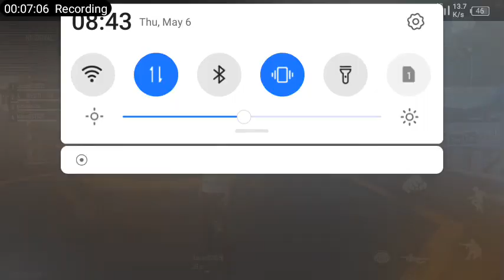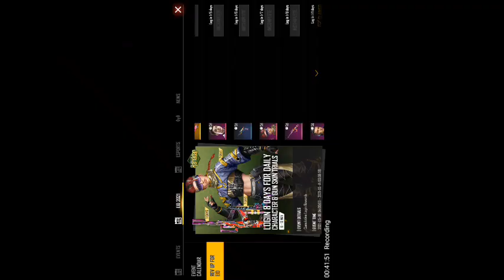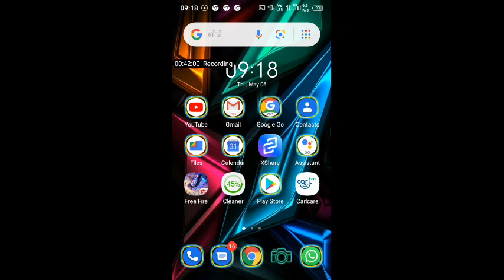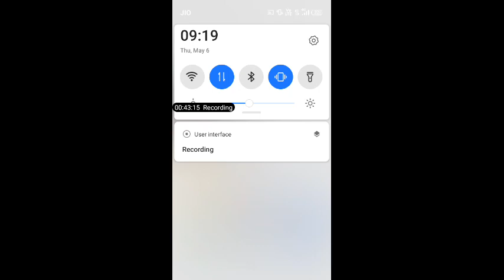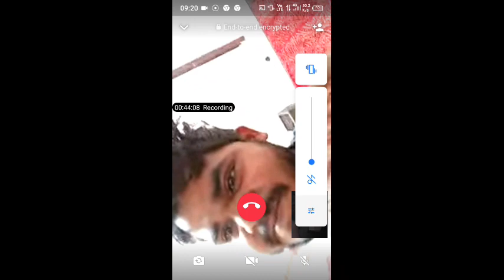May 6, 2021